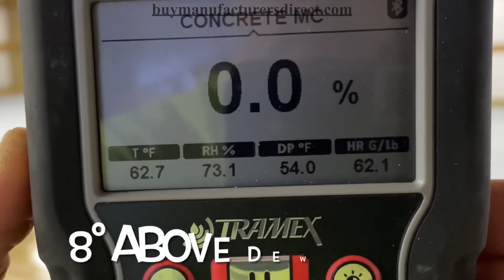How To: Epoxy Coatings and Temperature Surveying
Surface preparation expert Josh Jones demonstrates the process of epoxy coatings and temperature surveying.

Connect with Buy Manufacturers Direct and share your ideas for future video topics: